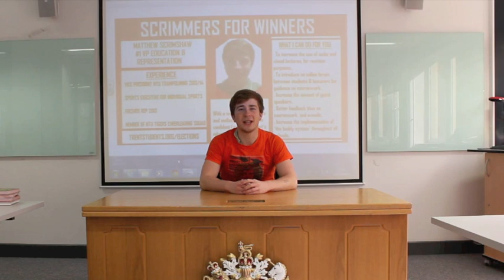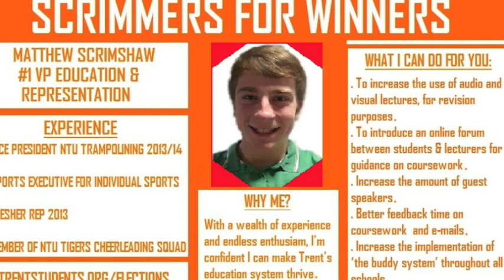Vote Matt #1 VP Education